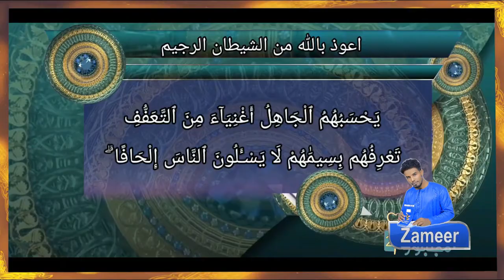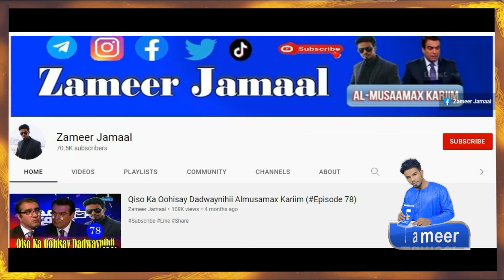Rajadii Gubatay Samra Sadkii Ma Waayo